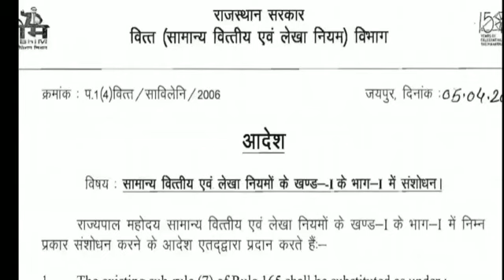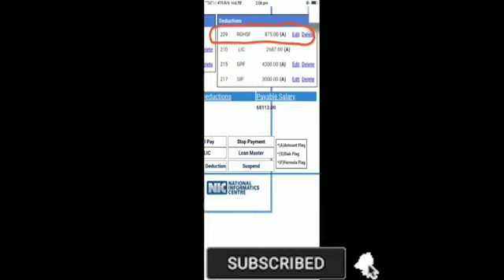RGHS में वेतन से होगी कटौती, RPMF का नाम हुआ RGHSF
पे मैनेजर पर RPMF का नाम अब RGHSF अपडेट हो गया है ID क्रमांक वही 209 है।

🔴 *** ABOUT ME ***🔴

Hi I am NARESH KUMAR YADAV from JAIPUR District (Rajasthan). I have been working as a teacher since the last several years.

WAQT WATCH :- we will learn how to do online works of Shala Darpan, Paymanager, Shaala Siddhi, Udise, Nishtha training, Diksha training, Smc, Pancard, Scholarship, Exam form,Pran card etc.

धन्यवाद।